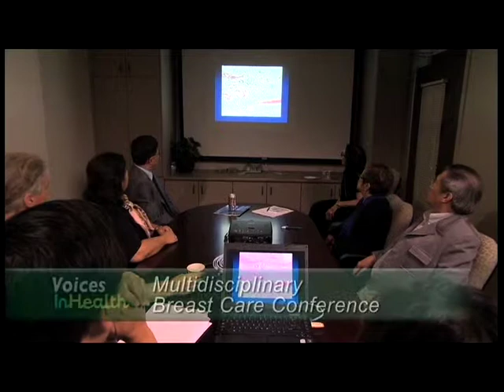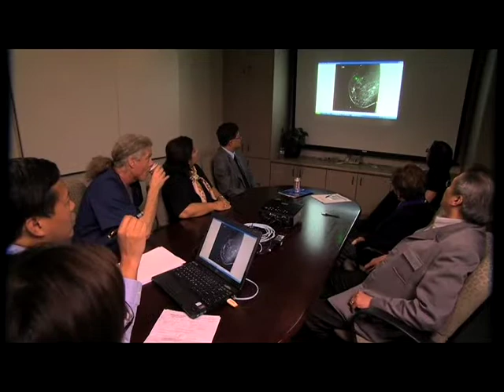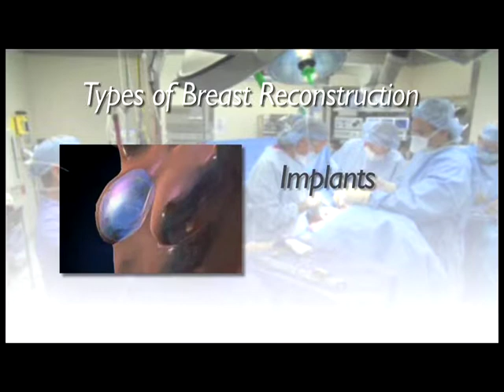Voices InHealth: New Surgical Options for Breast Cancer Treatment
Barbara Kostick, MD
Medical Director of Community Health Services

Prasad Kilaru, MD
Medical Director, Outpatient Wound Care Clinic

William Dugoni Jr., MD
Medical Director, Washington Medical Women's Center

Original Air Date:
08.18.11